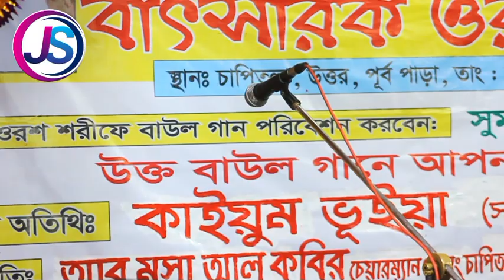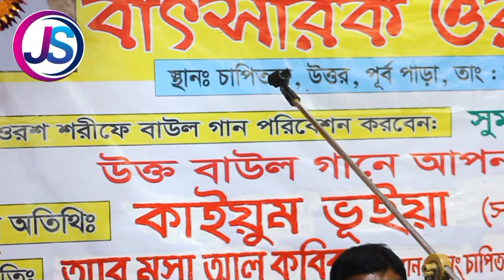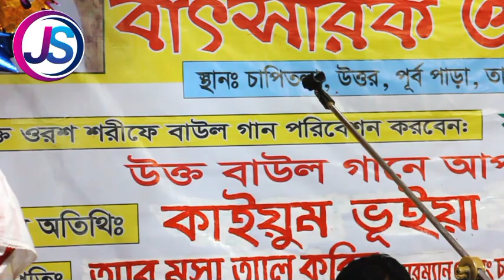Are Kisu Lagena Valo | আর কিছু লাগেনা ভালো | তাসলিমা সরকার | Bangla new Baul song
প্রিয় দর্শক JS Ramjan Media চ্যানেলের পক্ষ থেকে আপনাদের স্বাগতম।

প্রতিদিন ভালো মানের নিত্য নতুন গ্রাম বাংলার ঐতিহ্যবাহী বাউল গান,ভান্ডারী গান, বিচ্ছেদ গান, লালন গান, পালা গান,ওস্টেজ প্রোগ্রাম পেতে আমাদের চ্যানেলের সাথেই থাকুন।আপনা কোনো মতামত থাকলে অনুগ্রহ করে কমেন্টে জানাবেন।ভালো মানের বাউল গান শোনাতে আমরা আপনাদের সাথে আছি সব সময় ধন্যবাদ